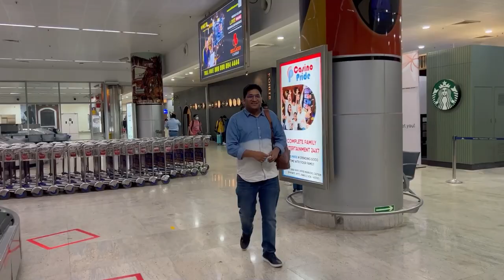The most awaited GOA TRIP ft. @VipulGoyal & @gauravgupta6685 | Gaurav Kapoor Vlogs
Hi Guys. So finally, the most awaited GOA Vlog featuring @VipulGoyal and @gauravgupta6685 is finally out! We went on a chill all-boys Goa trip and decided to book our Homestays and guys, lemme tell you - WE HAD A GALA TIME! The best part of MakeMyTrip homestays is that these homes give you a sense of freedom like no other. We literally had no stress during our stay and it gave us the privacy we wanted. Everything was so smooth and effortless. Well, that’s what a holiday should be like, right?

Go ahead, and book your next holiday with MakeMyTrip Homestays!